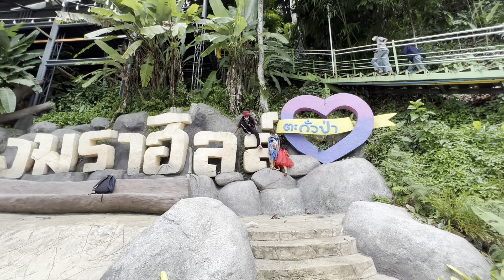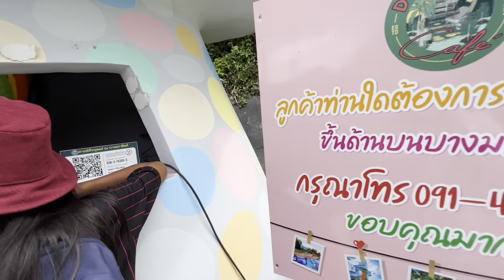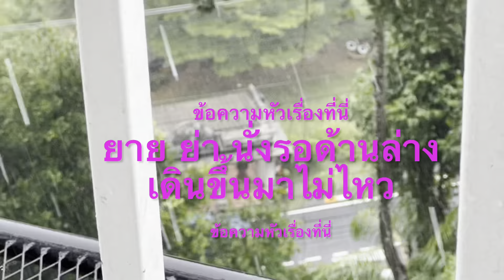Steven & sisters go to Bangmarahill สเตเว่นและพี่สาวน้องสาว เที่ยว บางมาราฮิลล์ ตะกั่วป่า พังงา